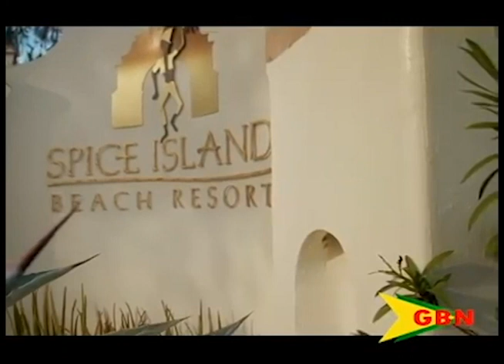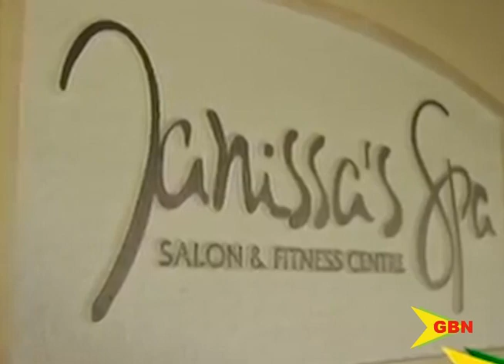No Fixed Date for Cruise Ships Return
With the gradual reopening up of the tourism industry, there are many concerns over the safety of citizens and how visitors will be handled in quarantine.
Kirl Hoschtialek from the Grenada Tourism Authority appearing on GBN’s To The Point program Wednesday clarified this and other issues facing the sector at this time.